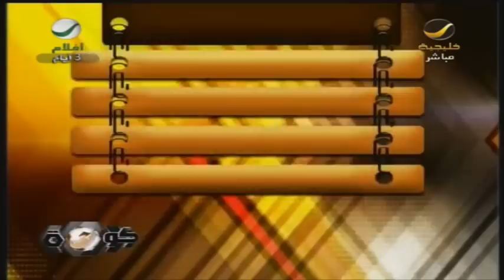لقاءات لاعبين الاتحاد والهلال + سبورت كليب